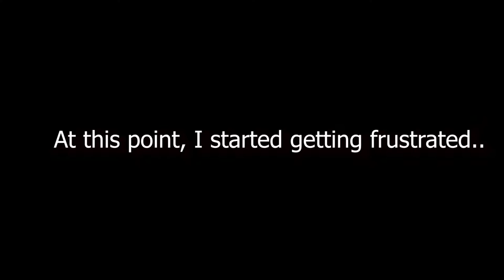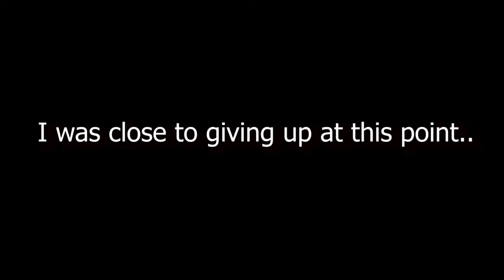Frustration and Anger | Ready or Not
My limit was tested, and my anger gets the best of me. Still love this game tho.